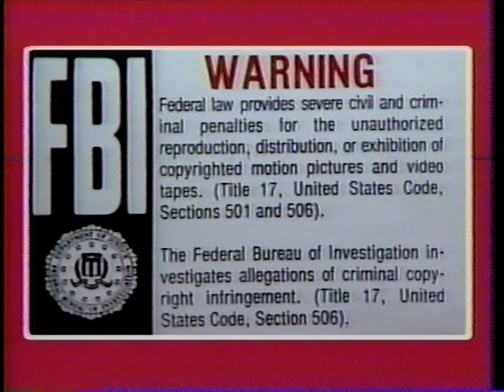Opening to The Quiet Man VHS (1992) (USA) (40th Anniversary Edition)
Printed on May 22, 1998. John Wayne and Maureen O'Hara star in John Ford's classic romance about a retired boxer finding his true love on a return visit to the village of his Irish birth. At the end of this presentation of the film, there is a making-of documentary hosted by Leonard Maltin.

Republic Pictures Home Video

Beta Film GmBH and Paramount Pictures have monetized this video in Switzerland, Germany, Liechtenstein, Austria and Luxembourg.

Contents:
FBI Warning
Logo: Republic Pictures Home Video
Introduction
Logo: Republic Pictures
Opening credits